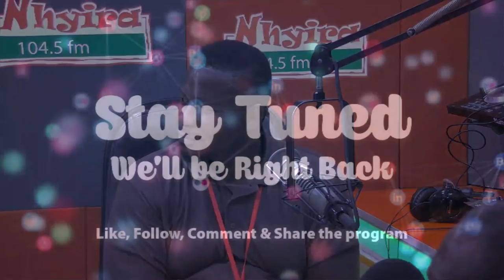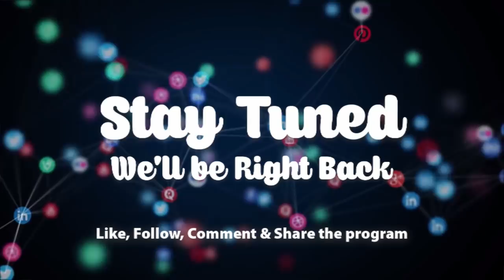They have stolen my family's gold - old woman complains [Part 2]. EwiaseMuNsem 17-1-21